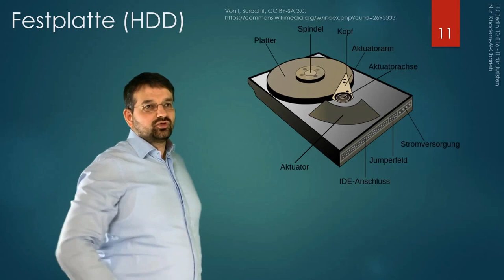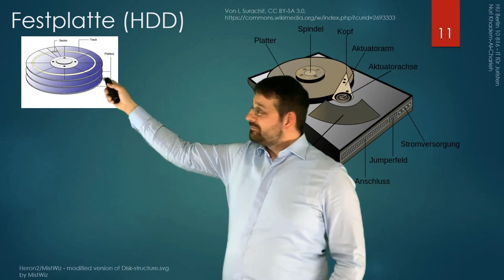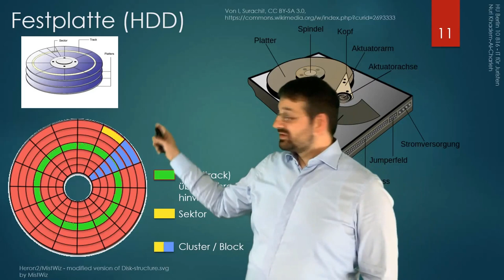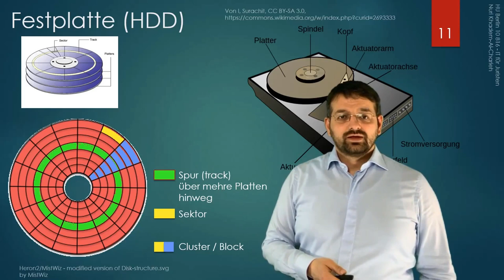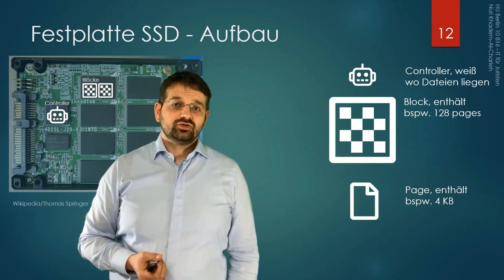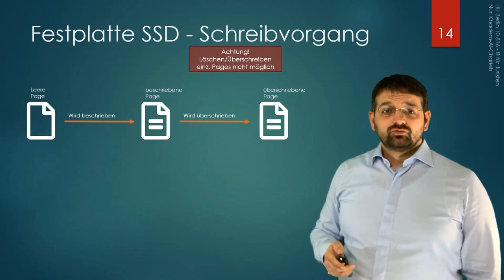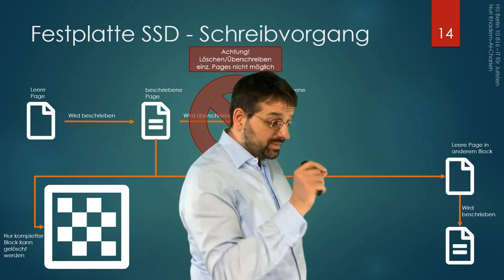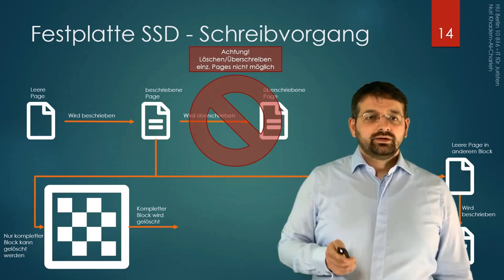Festplatten - HDD und SSD - IT für Juristen #2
Zweite Einheit des Kurses "IT für Juristen", wie er von mir an der juristischen Fakultät der Humboldt Universität zu Berlin seit 2017 gehalten wird.

Inhalt:
Wie funktionieren Festplatten (HDD und SSD)?

Zum Kurs:
Dies sind die Videos, mit denen ich meinen Kurs "IT für Juristen" an der Humboldt Universität zu Berlin digitalisiert habe. Seit dem Sommersemester 2021 dienen diese Videos als Vorbereitung für meinen Kurs, der ausschließlich im Workshopformat stattfindet.
Hier werden Jurastudenten in die Grundlagen der IT eingeführt, ohne dass technische oder juristische Vorkenntnisse vorausgesetzt werden. Da sich die juristischen Inhalte für die einführenden Videos sehr in Grenzen halten, sind die Videos auch für andere Kurse technischer Natur in beliebigen Zusammenhängen geeignet und können gerne genutzt werden.

Der Kurs beginnt mit einer sehr einfachen und grundlegenden Einführung und erklärt eine Technologie nach der anderen. Die Einheiten funktionieren einzeln für sich , den besten Lerneffekt erzielt man aber, wenn man sie in der Reihenfolge der Veröffentlichung schaut.
Derzeit ist die Veröffentlichung neuer Videos zweimalig pro Woche geplant.